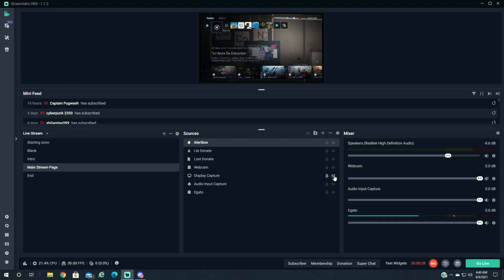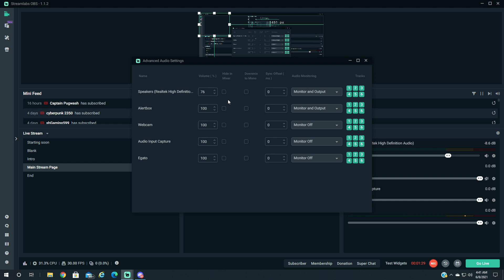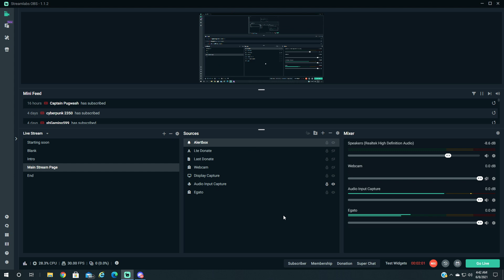External Elgato capture card not getting sound in Streamlabs OBS. Fixed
Here I play all sorts of games and I love to share my gameplay with all of you out there.